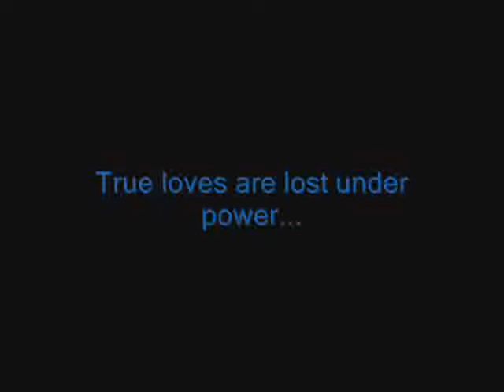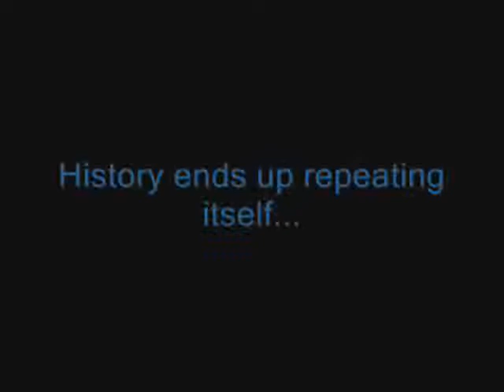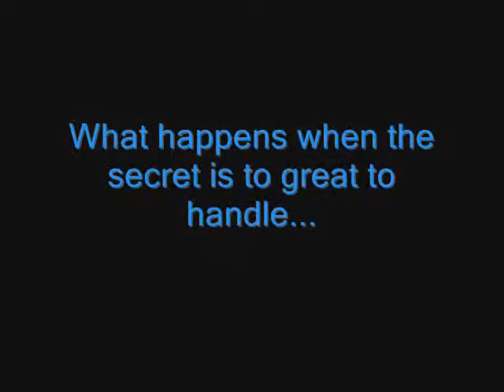The Star Wars Breakdown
This is a small summary of what happened in episodes 3 and 4